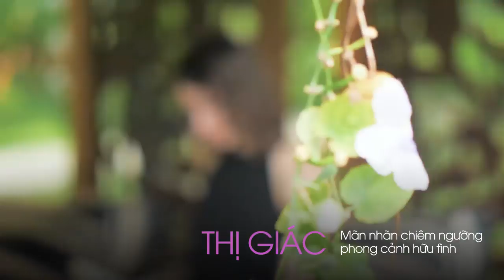ĐI TÌM CHỐN DỪNG CHÂN ĐÁNH THỨC MỌI GIÁC QUAN TRONG BẠN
⛱ Một nơi chốn với phong cảnh hữu tình như Salinda Boutique Resort sẽ là lựa chọn hoàn hảo cho kỳ nghỉ của bạn. Đừng bỏ lỡ cơ hội trải nghiệm nghỉ dưỡng sang trọng tại

Thời tiết bắt đầu có sự chuyển đổi nhè nhẹ vào thời điểm cuối hạ sang thu, đôi chân ta muốn đi nhiều hơn, đôi mắt ta muốn ngắm nhìn thêm nữa những quan cảnh hữu tình. Đó là khi bạn nhận ra, đã đến lúc tìm đến nơi chốn có thể thỏa mãn các giác quan.

Một nơi có thể để:
- Thị giác: Mãn nhãn với phong cảnh đẹp, thiết kế đương đại đầy tinh tế.
- Thính giác: Âm thanh của gió, sóng biển, tiếng bạt dừa xào xạc.
- Khứu giác: Hương cà phê mới pha, mùi bánh trong lò nướng, mùi vị hấp dẫn của những bữa ăn thịnh soạn và hương biển mằn mặn,...
- Vị giác: Được thỏa mãn bởi rượu vang, vị cà phê rang thơm ngon, hương thơm ẩm thực độc đáo đẳng cấp nhà hàng 5 sao.
- Xúc giác: Cảm giác thỏa mãn, tinh thần như nạp lại năng lượng với những trải nghiệm riêng biệt.

Hãy đến và trải nghiệm!
Falling leaves, calming sea.
What’s better than a summer day, a wandering soul, on a sanctuary of 5 senses.

You SEE art through everything
You HEAR the ocean rhyming with the wind
You SMELL freshly brewed coffee, baked pastry, hot noodle, sunny side eggs
You TASTE well aged wine, Italian pasta, naan bread, straight from the kitchen
You FEEL cared, loved, and inspired

A place as it is to be, a place to be who you are, get your boutique experience at
Salinda Boutique Resort Phu Quoc Island
review phú quốc luông ghi nguồn video của các địa điểm quán ăn và khách sạn bạn nào muống quảng bá video về nhà nghỉ, khách sạn, món ăn có thể gửi về kênh nhé
mong mọi người sẽ yêu thích kênh và ủng hộ mình nhé
Review Phú Quốc chia sẻ một phần kinh nghiệm du lịch phú quốc cho mọi người mong mọi người luôn ủng hộ kênh
 mọi thắc mắc hoặc câu hỏi bạn có thể để lại comment cho tôi nhé:
du lịch phú quốc tự túc bao nhiêu tiền,
du lịch phú quốc mùa nào,
du lịch phú quốc mùa nào đẹp,